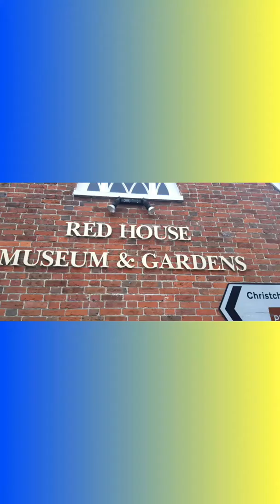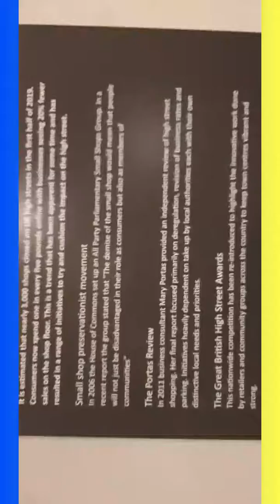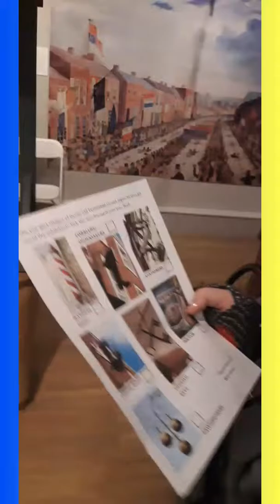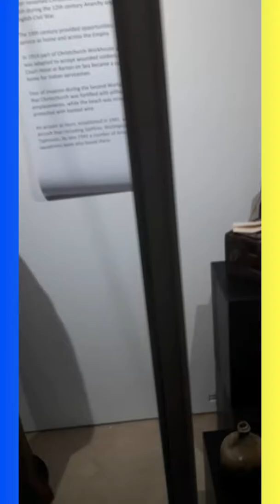Vlog In Red House Museum Christchurch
Orchidlilly channel